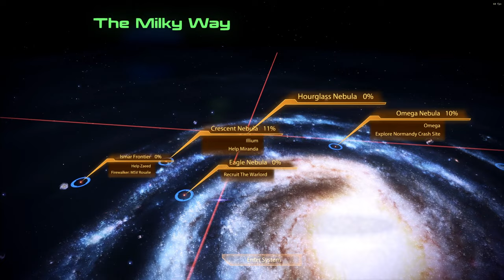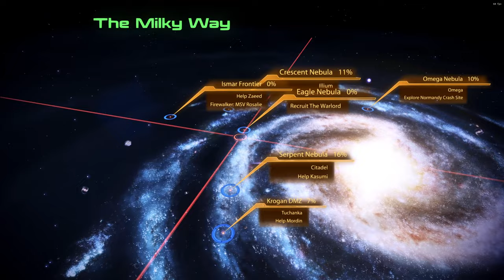Mass Effect 2 LE Modded Paragon Femshep Playthrough Part 16, Tuchanka Shopping